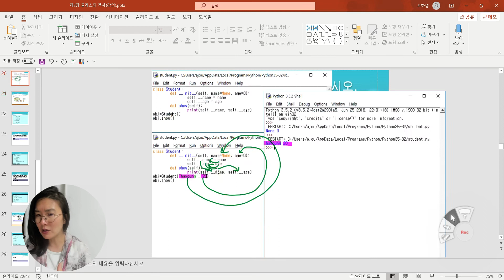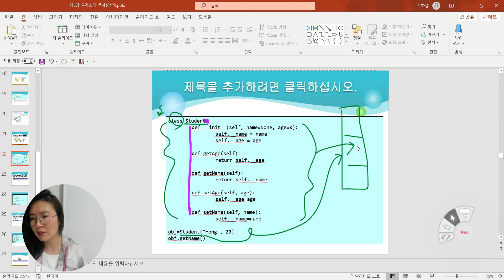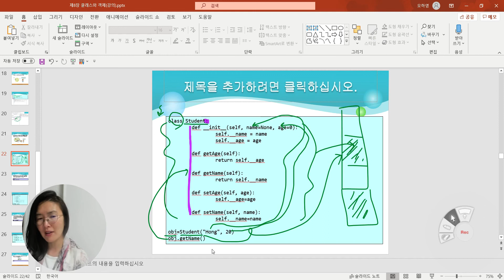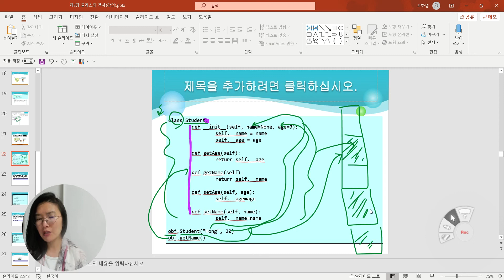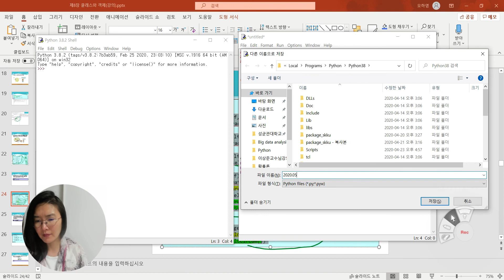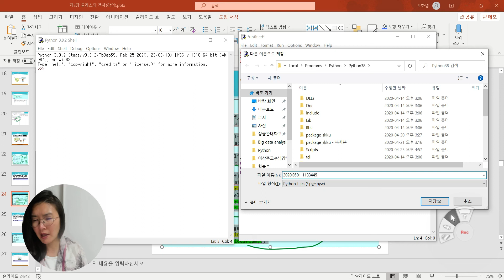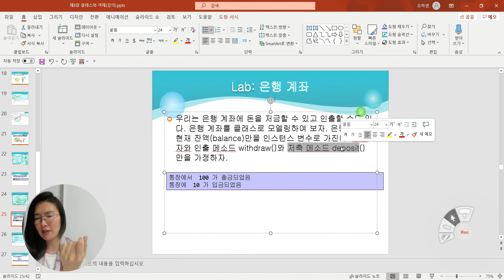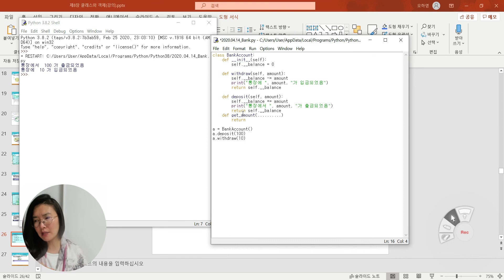[10주차] 파이썬 클래스(접근자, 설정자) 및 다양한 예제들, [성균관대학교 오하영교수]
[10주차] 파이썬클래스(접근자, 설정자) 및 다양한 예제들, [성균관대학교 오하영교수]